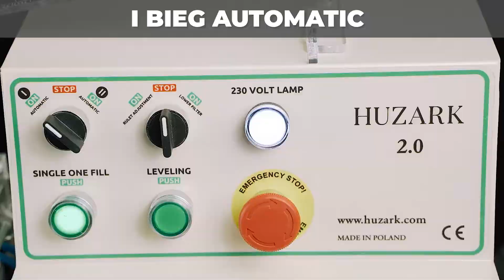Maszyna do produkcji papierosów HUZARK automat do nabijania gilz +48 791016201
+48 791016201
Signal I Telegram I WhatsApp

***oferta producenta***

Nabijarka zasilana jest elektrycznie, oraz pneumatycznie, wymagane jest posiadanie kompresora 8 bar. Pracuje w 3 trybach, pojedyncze nabicie, oraz automatycznym trybie, I, oraz II.

Dzięki zastosowaniu stali nierdzewnej, nabijarka Huzark jest praktycznie niezniszczalna i może służyć bardzo długo.

Dużą zaletą naszej nabijarki jest wytrzymała igła/tłok do wypychania tytoniu, może intensywnie pracować przez miesiąc, tytoń nabijany jest do końca.

Papierosy uzyskane przy pomocy naszej nabijarki nie wiele różnią się od tych oryginalnych ze sklepu,

Nabijarka pracuje z różnymi rodzajami tytoniu. Urządzenie zostało wygłuszone.

Posiada zasobnik na gotowe papierosy, co bardzo ułatwia obsługę.

Specyfikacja:

Wydajność do 45 sztuk/min
Przystosowana do nabijania gilz z filtrem, 15,20mm średnica 8mm
Płynna regulacja gęstości nabicia gilzy
Pojemność zasobnika na gilzy 600szt
Wygłuszenie
Wymagany kompresor 8 bar
Zasilanie: 230 v, sprężone powietrze 8 bar
Waga 35 kg
Wymiary: 70x41x44cm

Maszyna objęta jest 12-miesieczną gwarancją

Nabijarka jest polskiej produkcji dzięki czemu Serwis, oraz wszystkie części dostępne są od ręki.

Wysyłamy na cały świat za pośrednictwem DHL, oraz DPD